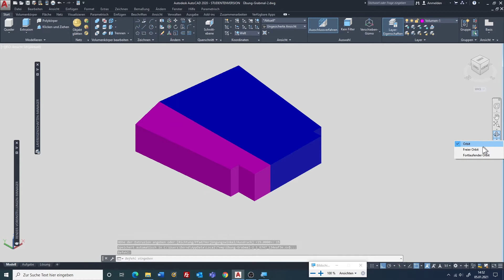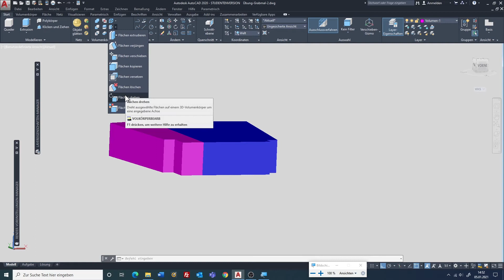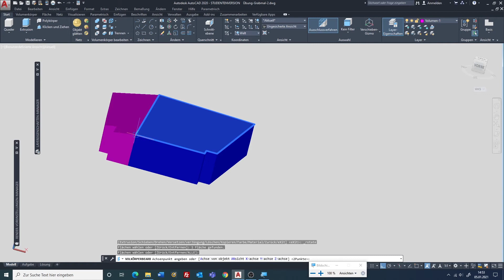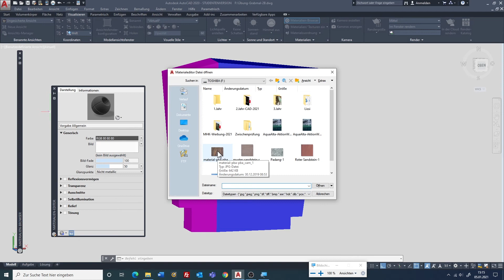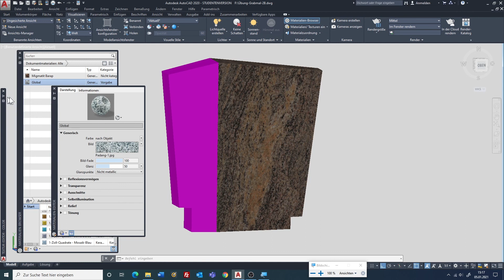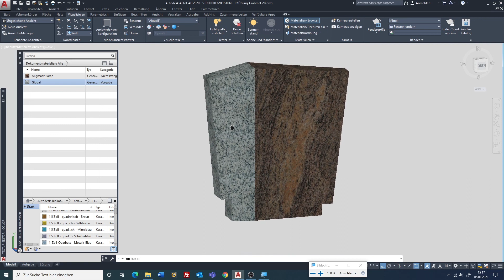3D FlächeDrehen Mapping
AutoCAD für Steinmetze und Steinbildhauer der Meisterschule in Kaiserslautern